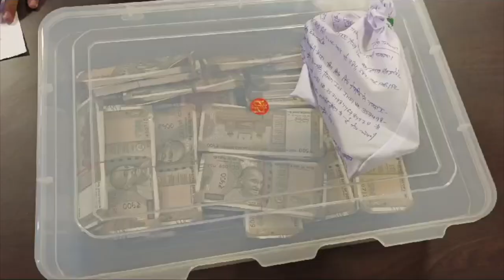Hulchul Prime Bulletin | 28 June 2024 | Hulchul Tv